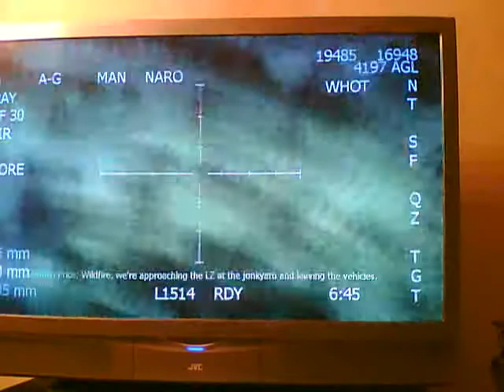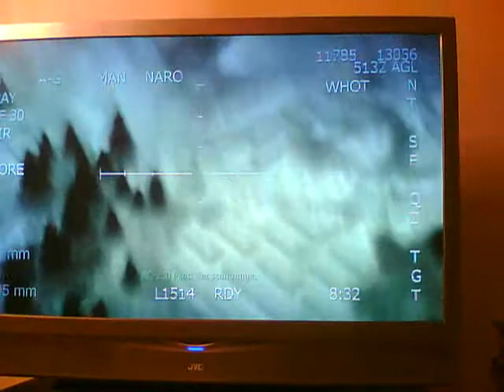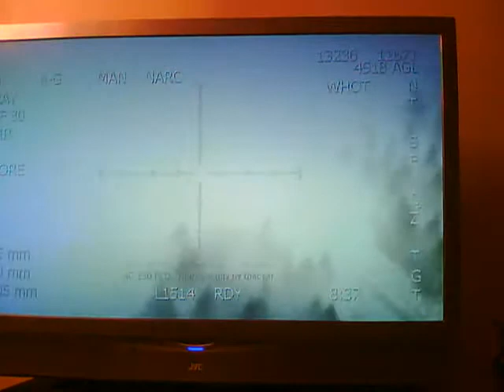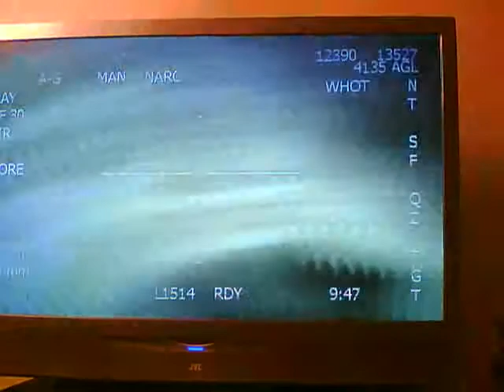cod4 playthrough part11